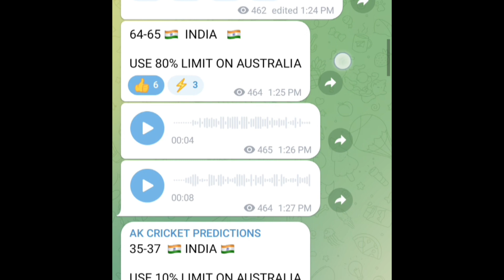Today IPL Match Prediction | Kolkata knight riders VS Gujarat titans Match prediction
Join now 👆

Today match winner Match prediction
Kolkata knight riders VS Gujarat titans prediction in telugu
IPL ALL MATCHES REPORTS
IPL match no.39
kkr vs gt match winner prediction
IPL match prediction in telugu
Kolkata knight riders VS Gujarat titans report
Betting tips in telugu
Ipl kkr vs gt
kkr vs gt
today Ipl 100% winner match prediction
kkr vs gt report telugu
Hello friends...
Welcome to Ak CRICKET PREDICTIONS CHANNEL. Friends we uploaded every Cricket matchs for free. In our chennal ss crickert predictions our team trying to all be in profits. All matches predictions are just based on my experience and our experts suggested. So friends here in ss Crickert prediction chennal only for our subscribers.

Test
ODI
T20
T10
League championship
Women's T20
Women's test
Women's ODI

DESCLAIME